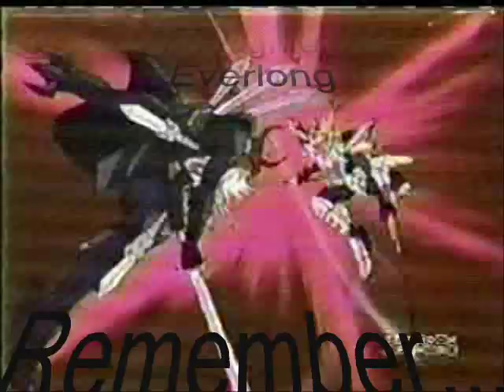Ronin Warriors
cool